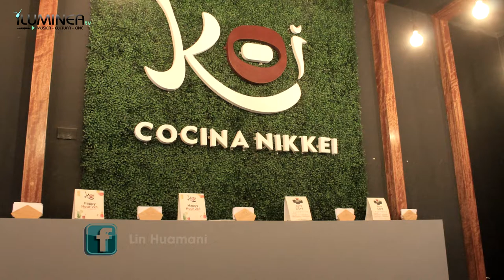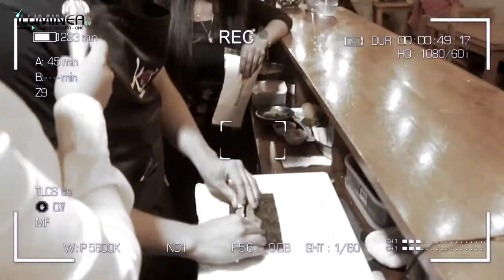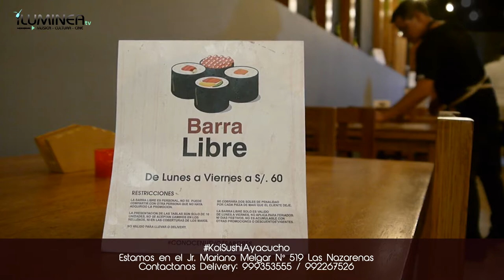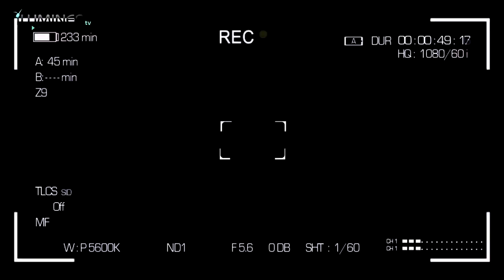COCINANDO MAKI con Linda Rous y Mariela ft KOI || RICAZAZO [Episodio Piloto]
Si te gustaría ver mas de esta secuencia comentanos